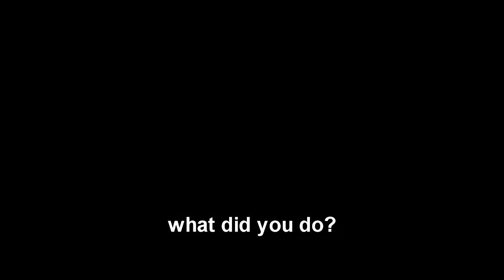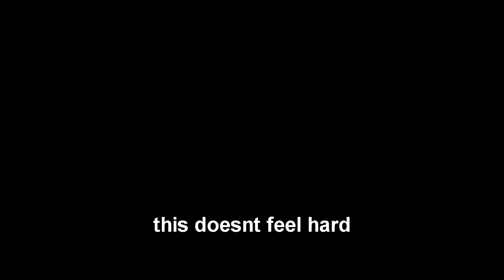Sniper Elite 4 Funny Moments 2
Michael Bay in this bitch